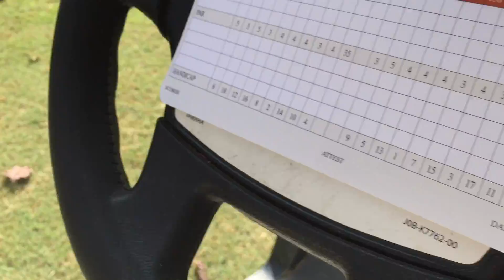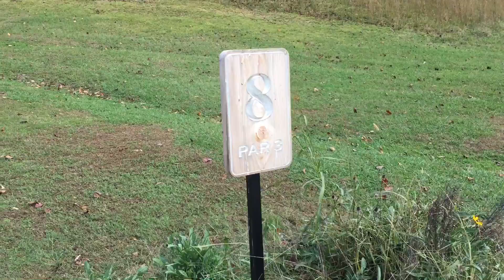高尔夫⛳️系列之三：挑战自我的运动 Golf 3: The sport to challenge yourself